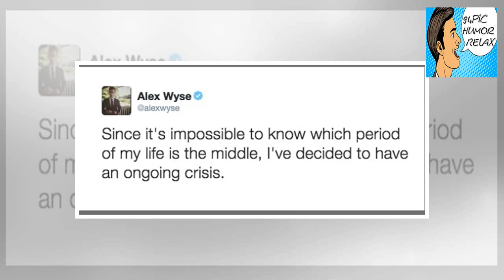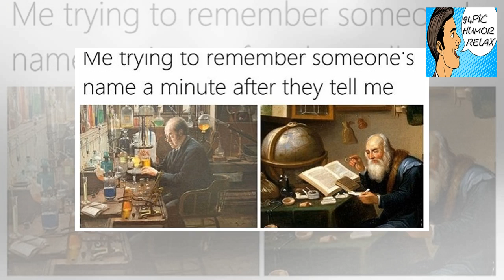Relatable memes for the every day normal guy in you (25 Photos) - 94Pic Humor Relax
+ 94Pic Humor Relax - Relatable memes for the every day normal guy in you (25 Photos) - 94Pic Humor Relax

+ 12345 Advertisement Advertisement 678910 Advertisement Advertisement 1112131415 Advertisement Advertisement 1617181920 Advertisement Advertisement 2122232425 Advertisement Advertisement 26GIF - 94Pic Humor Relax